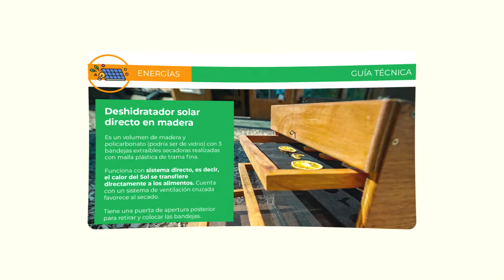Cómo hacer un deshidratador solar pasivo (Aula Escuela+) || Dispositivos educativos